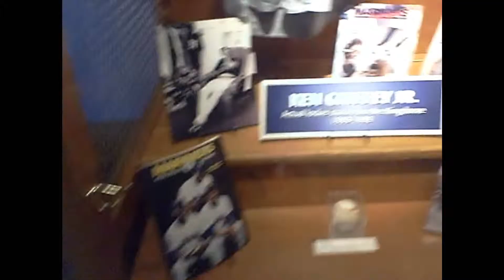My First Vlog (part 2)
well thanks to youtubes 10 minute time limit this had to broken up into two parts.